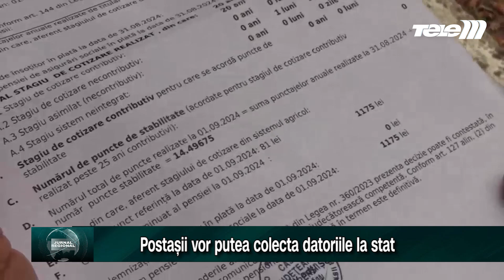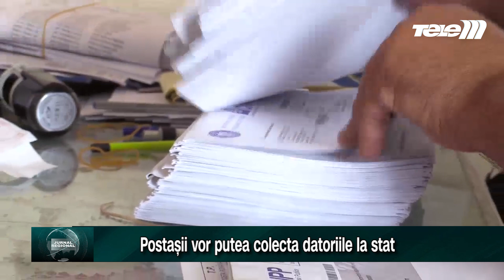Postașii vor putea colecta datoriile la stat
Potrivit unui proiect de ordonanta al Ministerului Finantelor, postasii vor putea colecta datoriile la stat ale romanilor care vor beneficia de facilitatile ordonantei amnistiei fiscale. In baza unei conventii cu ANAF, compania Naţională „Poşta Română” , va transmite o scrisoarea de informare privind beneficiile şi condiţiile de accesare a facilităţilor fiscale, inclusiv cuantumul total al obligaţiilor bugetare restante la data de 31 august 2024.